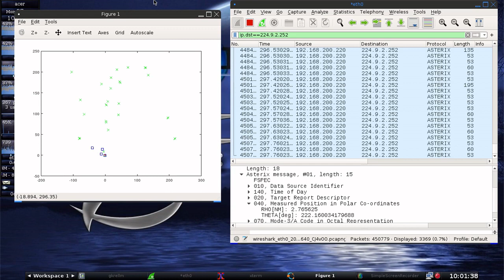ASTERIX Data Radar PPI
Recorded data is playedback, recorded again, decoded, and archived on a database. Database queries were crafted and the resulted were plotted. Green X are SSR Target Reports, while Blue Squares are Combined Target Reports.